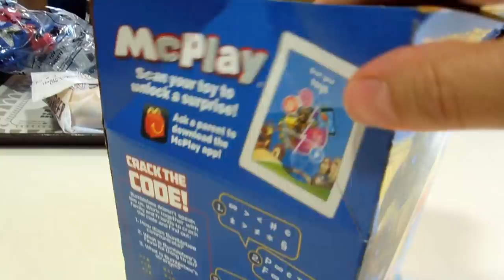McDonald's Happy Meal Toy: Transformers - Bumblebee September (2018)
Caden went to Mcdonalds and got Optimus Prime & Megatron in his happy meal!